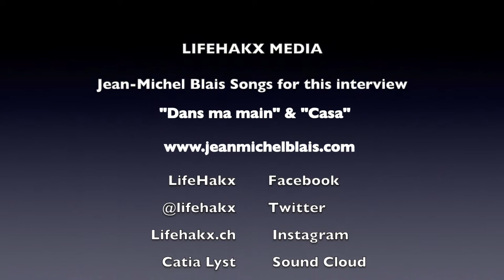LifeHakx Presents Part 2 Jean Michel-Blais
Part TWO of the interview with Jean-Michel Blais
Talking about evictions, depression and bouncing back as well as his new album "Aubades" releasing on February 4th, 2022 Part 1-3 and further info available now